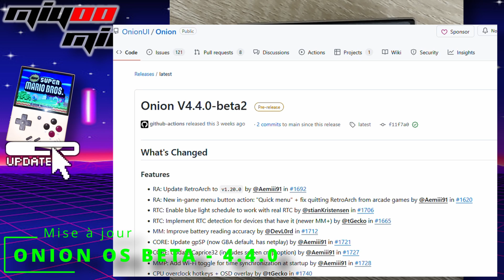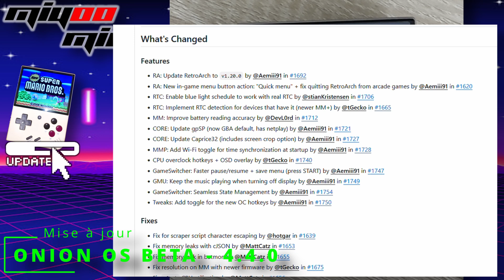Miyoo Mini Plus / Onion OS V4.4.0 UPDATE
Vidéo de la dernière mise à jour de la console portable retrogaming nommée Miyoo Mini Plus avec OnionUI V4.4.0 Beta2.

0:00 Intro
00:31 Update Onion OS V4.3.1-1 Stable
01:45 Update Onion OS V4.4.0 Beta
05:47 Outro